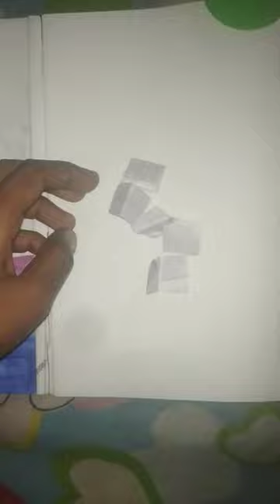Let's draw a realistic banana